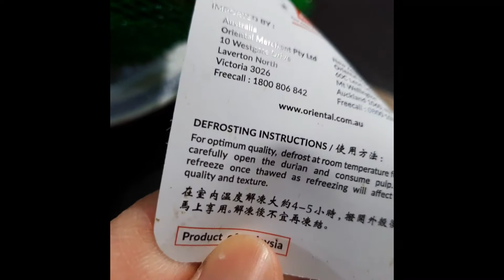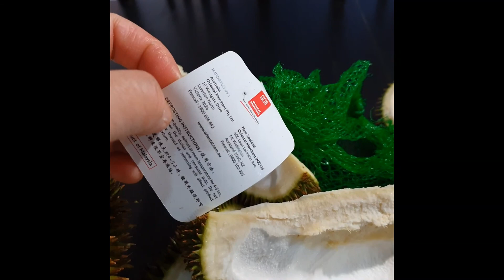lần đầu tiên ăn sầu riêng và kết quả | Durian eating for first time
con gái tôi lần đầu tiên ăn sầu riêng và kết quả thật bất ngờ
My daughter trying durian for the first time and the result is surprising